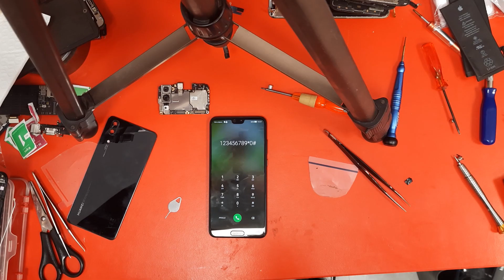Huawei P20 Motherboard Replacement